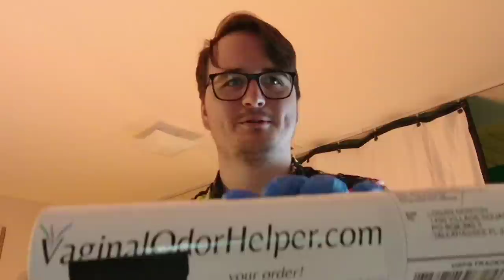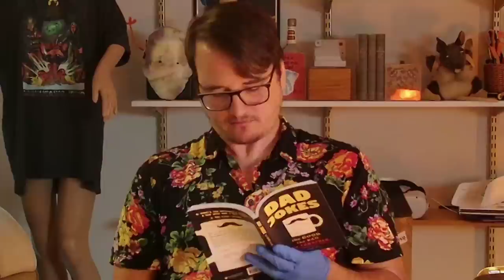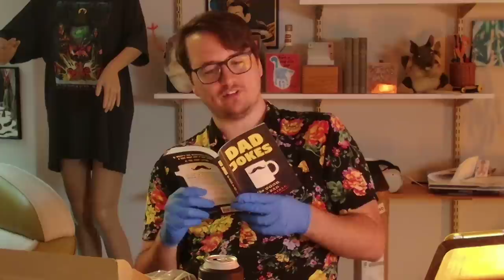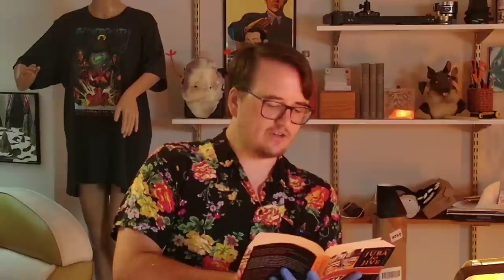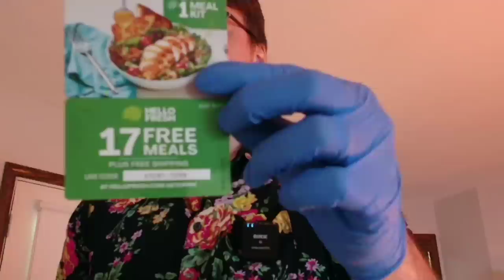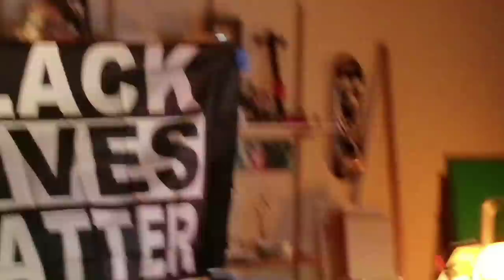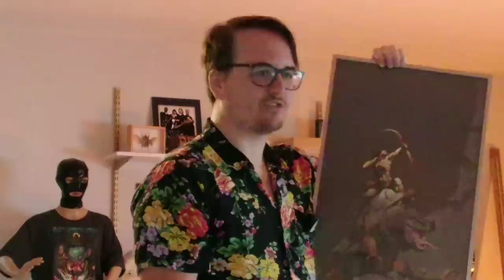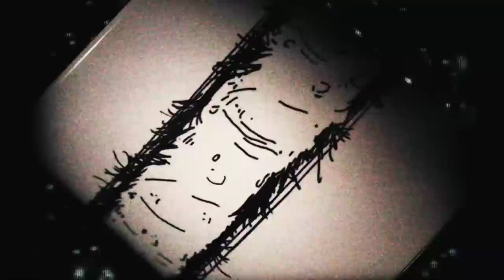mailtime 2 the sequel 5 years in the making 20220706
GeneralSam123 Stream
Twitch.tv/GeneralSam123